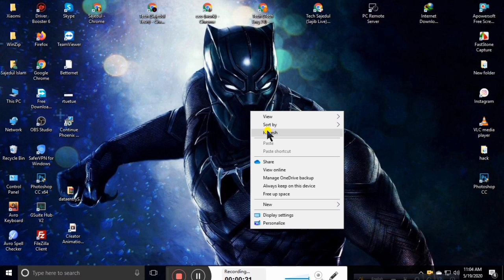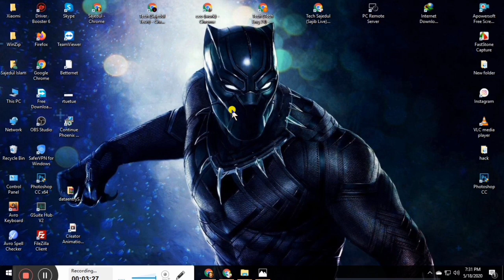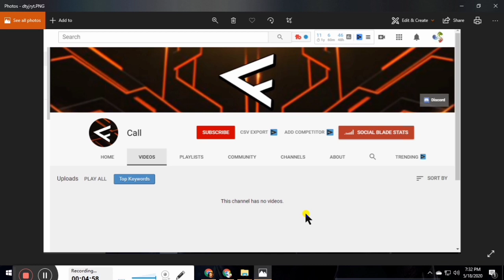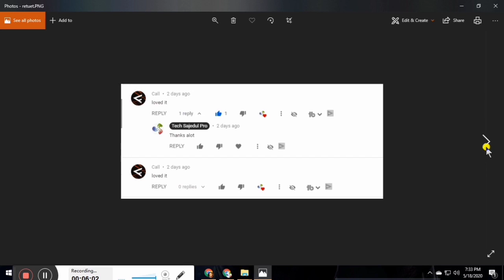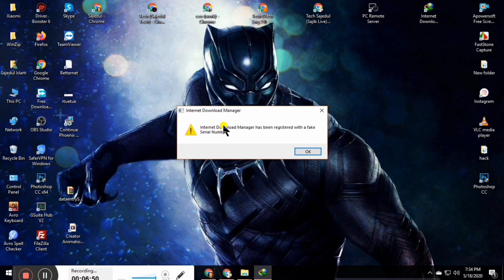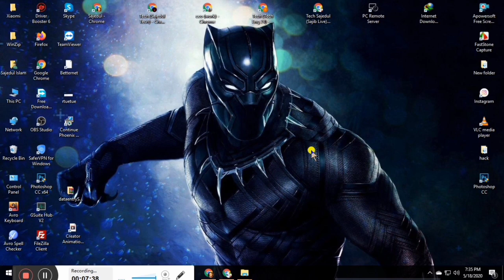ইউটিউব চ্যানেল হ্যাক | YouTube Channels are Hacked and Hijacked | Secret YouTube Tips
Hello everyone,
 In this video I'll going to show you.

আজকের এই ভিডিও তে আমি আপনাদের কে দেখিয়েছি কিভাবে আপনি আপনার শখের ইউটিউব চ্যানেল টাকে শুরক্ষিত রাখবেন যাতে হ্যাকার রা আপনার চ্যানেল এর কোনো ক্ষতি করতে না পারে, এই ভিডিও টি শেষ পর্যন্ত দেখুন যদি আপনার চ্যানেল বাঁচাতে চানছা

Now a days some of hackers team try to hijack youtube channels and want money to return .
in this video i will show you who is this hacker team and how to secure your account to get safe you channel.
I already face the hackers.
How I secure my channel.

'youtube channels are hacked
hack youtube channel
YouTube Channels are Hacked and Hijacked
YouTube Channels are Hijacked
Youtube channels are kidnapped'

Assalamualaikum,
 friends. Welcome to "Tech Sajedul Pro" channel. In this channel  I'll show you many type of videos, such as Freelancing,Online earning,Tech videos, Educational videos.